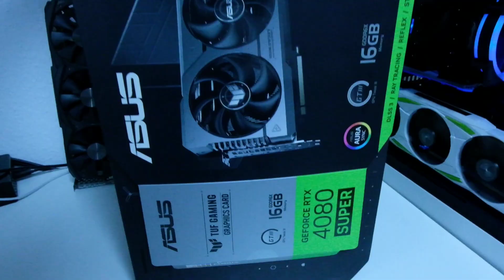RTX 4080 Super MSI Ventus vs Gigabyte Windforce vs Asus Tuf / 1440p - 2160p / Test / Benchmark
✔ RTX 4080 Super 16GB MSI Ventus 3x OC
✔ RTX 4080 Super 16GB Gigabyte Windforce
✔ RTX 4080 Super 16GB Asus TUF OC
✔ Ryzen 9 5900X 5TH GEN 12c/24t

✅GPU´s / Video Cards✅
✔ GTX 1060 6GB
✔ RTX 2060 6GB
✔ RTX 2060 12 GB
✔ RTX 2070 8GB
✔ RTX 2080 8GB
✔ RTX 3050 8 GB
✔ RTX 3060 12GB
✔ RTX 3060 Ti 8GB
✔ RTX 3060 Ti GDDR6X 8GB
✔ RTX 3070 8GB
✔ RTX 3070 Ti 8GB
✔ RTX 3080 10GB
✔ RTX 3080 Ti 12GB
✔ RTX 3090 24GB
✔ RTX 3090 Ti 24GB
✔ RTX 4060 Ti 8GB
✔ RTX 4070 12GB
✔ RTX 4070 Ti 12GB
✔ RTX 4080 16GB
✔ RTX 4090 24GB
✔ RX 6600 8GB
✔ RX 6600 XT 8GB
✔ RX 6700 XT 12GB
✔ RX 6800 16GB
✔ RX 6800 XT 16GB
✔ RX 6900 XT 16GB
✔ RX 6950 XT 16GB
✔ RX 7900 XT 20GB
✔ RX 7900 XTX 24GB

✅CPU´s / Processors✅
✔ Intel i5-11400F 11TH GEN 6c/12t
✔ Intel i5-12400F 12TH GEN 6c/12t
✔ Intel i5 10600K 10TH GEN 6c/12t
✔ Intel i5 11600K 11TH GEN 6c/12t
✔ Intel i5 12600K 12TH GEN 10c/16t
✔ Intel i7 10700K 10TH GEN 8c/16t
✔ Intel i7 11700K 11TH GEN 8c/16t
✔ Intel i7 12700K 12TH GEN 12c/20t
✔ Intel i9 10900K 10TH GEN 10c/20t
✔ Intel i9 11900K 11TH GEN 8c/16t
✔ Intel i9 12900K 12TH GEN 16c/24t
✔ Ryzen 5 5600X 5TH GEN 6c/12t
✔ Ryzen 7 5800X 5TH GEN 8c/16t

• CPU ►Ryzen 9 5900X 5TH GEN 12c/24t
• CPU Cooler ► AIO MarsGaming ML-ONE360 Black
• RAM ► Crucial RAM 32 GB (4x8) Dual Channel 3600 Mhz CL 16
• Hard Disk ► Samsung SSD 970 Evo
• Motherboard ► MSI X570 A Pro Gaming
• Power Supply ► Gigabyte P850GM 850W
• Case ► Hyte Y60 Case Withe
• Case Fans ► Miwatt RGB Series
• Monitor ► Samsung U28E590 4K
• Gaming Keyboard ►Sharkoon Skiller SGK30
• Videocam ► Sony Vlog-Kamera ZV-1

0:00 Tesing System
0:10 Forza Horizon - 1440p
0:50 Forza Horizon - 2160p
1:30 3D Mark Timespy
1:50 GPU Noise Level
2:50 Remnant 2 - 1440p
3:30 Remnant 2 - 2160p
4:10 Cyberpunk 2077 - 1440p - RT / DLSS-Quality
4:50 Cyberpunk 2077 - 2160p - RT / DLSS-Quality
5:30 CS Go 2 - 1440p
6:10 CS Go 2 - 2160p
6:45 Game Settings